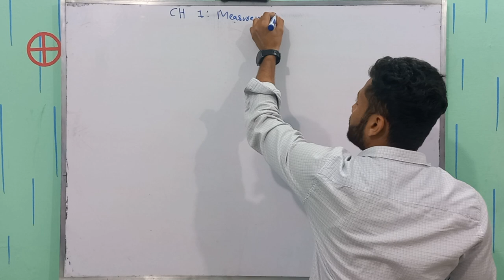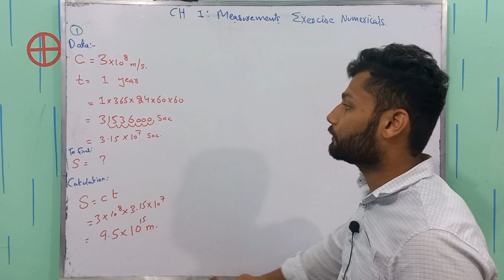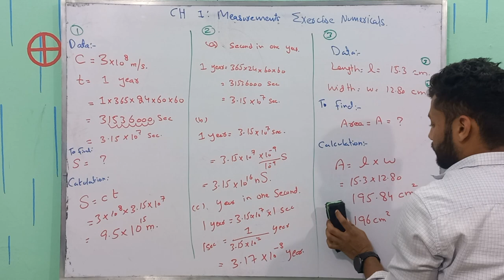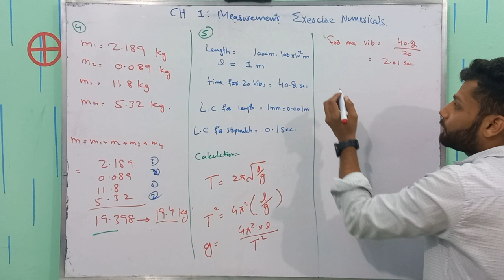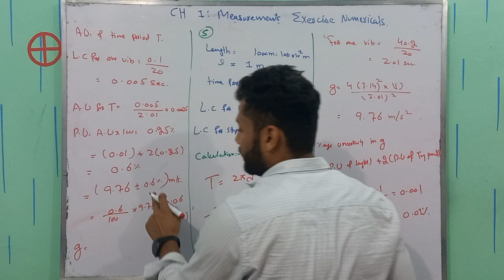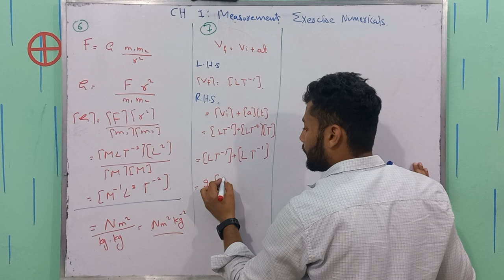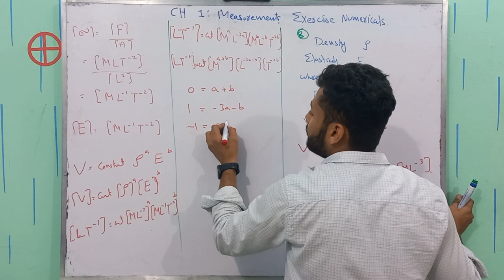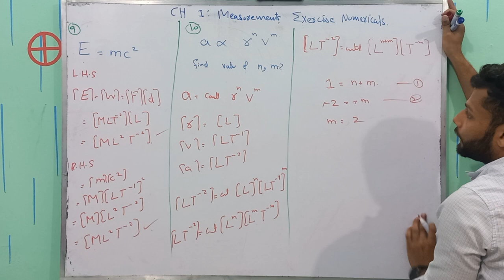Chapter 01 Numerical | Class 11 Physics | Complete Explanation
In this video, we are going to discuss the numerical of Chapter 1 first year physics, in which we deal with ten numericals and discuss one by one the formula and concepts used in the chapter and how to solve them to get the best answers.
So, hold a pen and pencil and note down.
Timestamps;
00:00 Intro
01:00 Numerical 1.1
06:05 Numerical 1.2
09:40 Numerical 1.3
12:08 Numerical 1.4
14:27 Numerical 1.5
25:08 Numerical 1.6
27:03 Numerical 1.7
29:11 Numerical 1.8
36:00 Numerical 1.9
37:30 Numerical 1.10
40:31 Outro
Hello!
We aim to make science education accessible and engaging for students. We focus on FSc Physics and related topics, helping you build a strong foundation in this fascinating subject. From basic concepts to advanced topics, we've got you covered. Join us on our journey to understand the physics underlying our everyday lives and advance your knowledge to new heights."
Other related tag searches are
numericals of chapter 1 class 11 physics
chapter 1 numericals class 11 physics
chapter 1 numericals 1st year physics
1st year physics chapter 1 numericals
chapter one numericals class 11 physics
measurements
chapter 1 physics numericals,
chapter number 1 physics numericals,
ch 1 physics numericals,
chapter 1 physics numericals class 11,
physics numerical 1st chapter,
chapter 1 numericals physics,
phy chapter 1 numericals,
physics ch 1 numericals,
chapter 1 numerical physics,
ch 1 physics numerical,
chapter 1 physics ke numerical